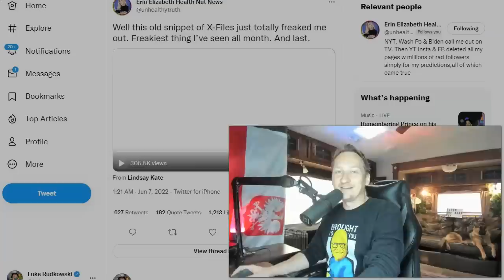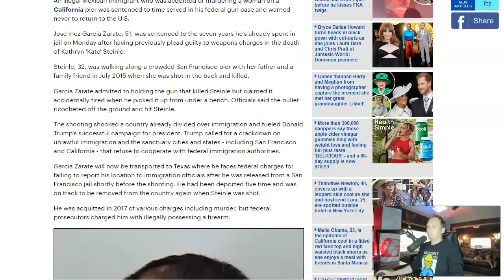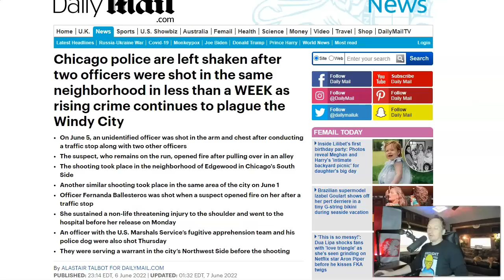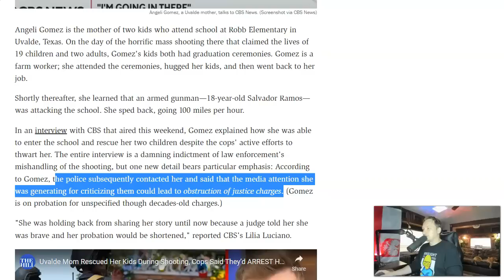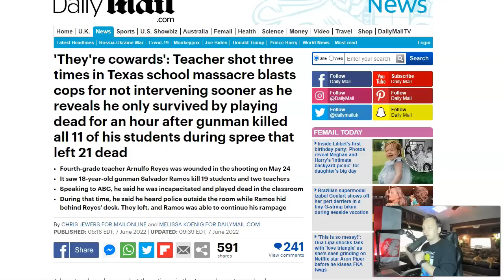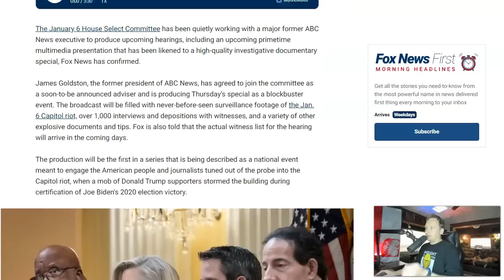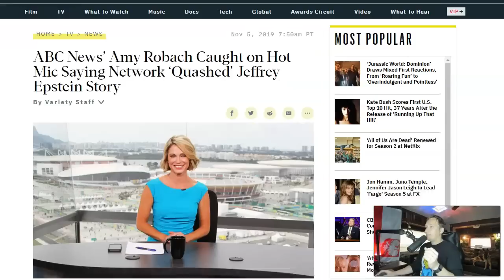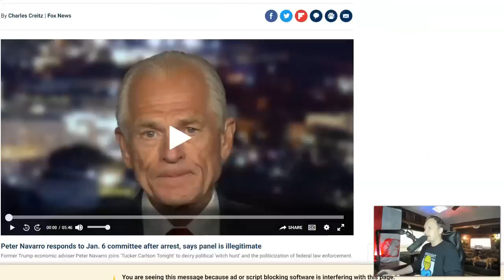FBI Treated Him like a WHAT?😱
This video explains what's going on in the United States and how the massive break is happening.